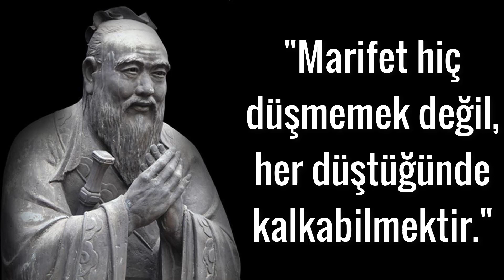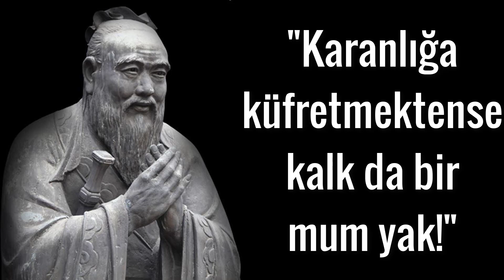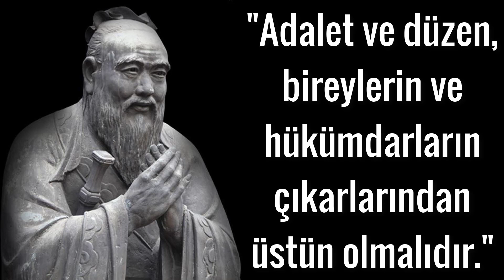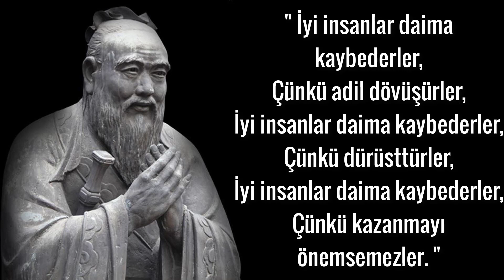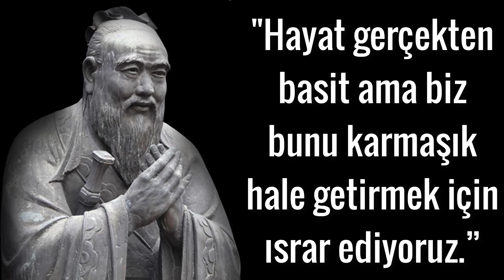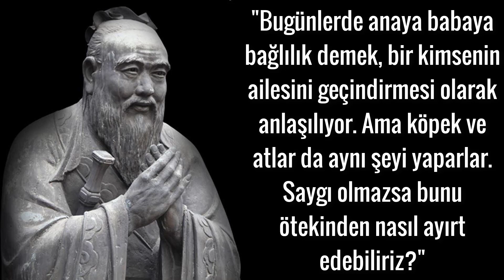KONFÜÇYUS ' TAN DÜŞÜNDÜREN 30 AFORİZMA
Konfüçyus (MÖ 551 - MÖ 479), Çin uygarlığının en önemli temsilcilerinden biri kabul edilir. Çin geleneklerini derleyip yeni kuşaklara aktarmıştır. Konfüçyus, öğretmenliği bir uğraş haline getirmiş ve kendine özgü eğitim yöntemlerini halka yaymayı başarmış bir düşünürdür. Hala da Çin ve çevresindeki kimi ülkelerde sosyal yapışkan niteliği taşıyan hakim ahlaki değerler Konfüçyus tarafından ortaya konmuş değerlerdir.